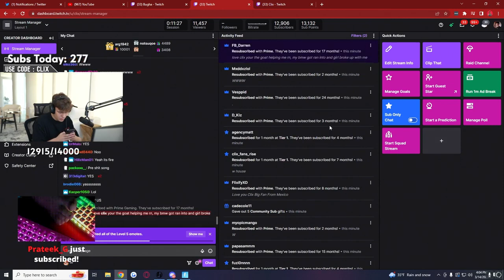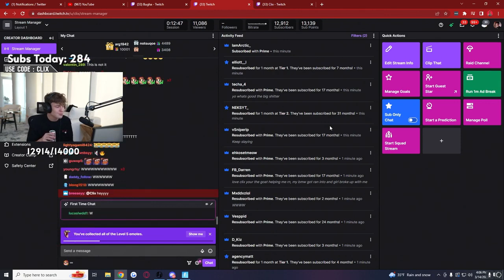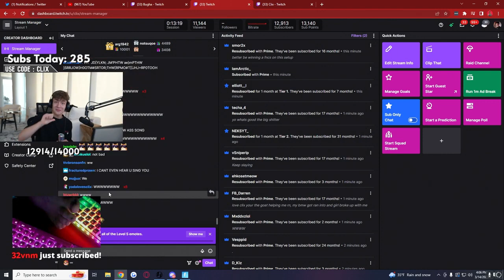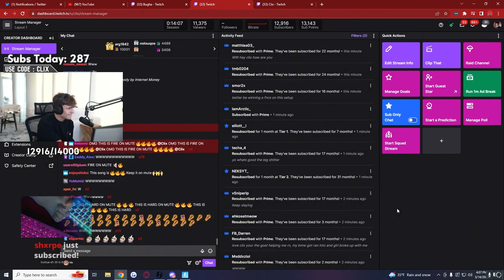Clix is *DROPPING A SONG* with D4VD 🔥